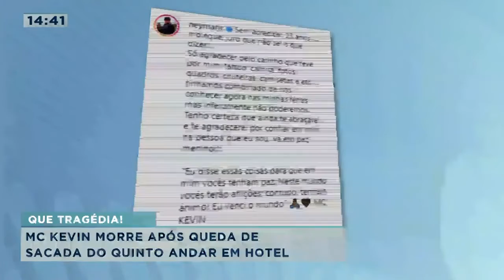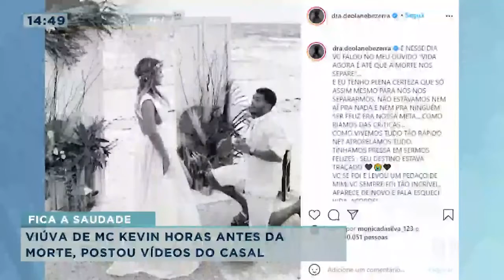Mc Kevin morre após queda de sacada do quinto andar em hotel no Rio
Uma morte que chocou a todos ontem à noite Mc Kevin, de 23 anos morreu após cair da sacada de um hotel onde estava hospedado com a esposa e amigos no rio de janeiro. Saiba mais!